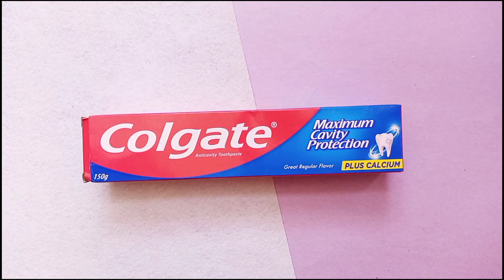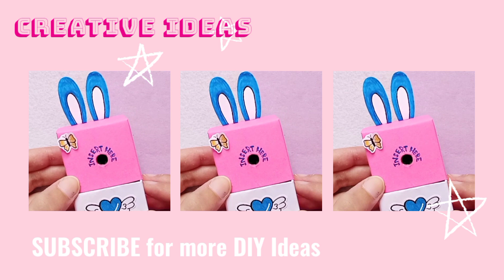How to Make a Sharpener Box with paper / DIY Homemade Sharpener Machine with toothpaste Box